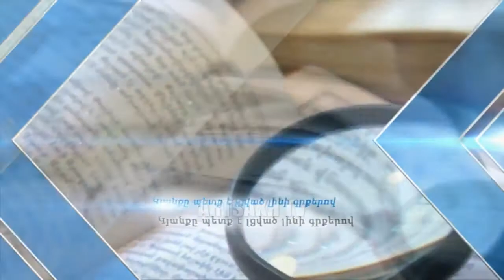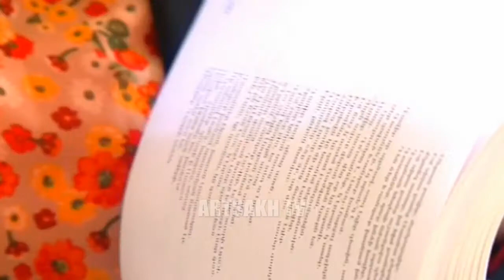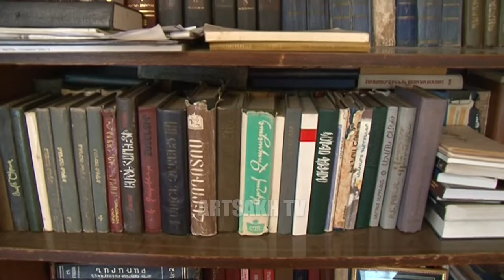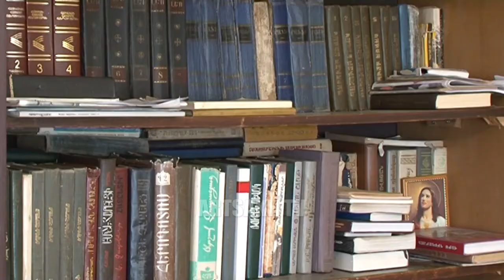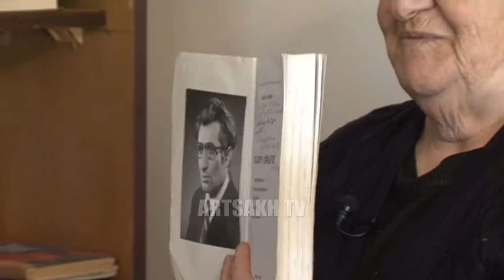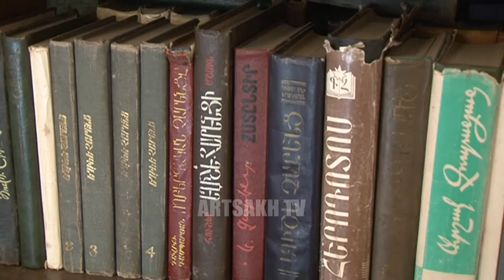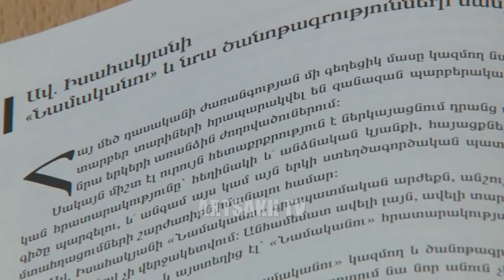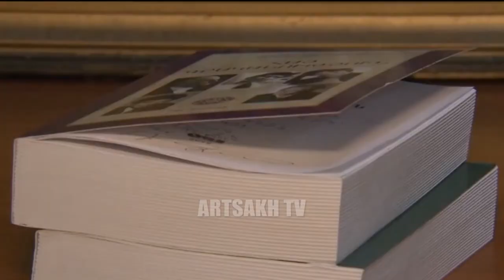ԻՄ ԳՐԱԴԱՐԱՆՈՒՄ 13.05.2017